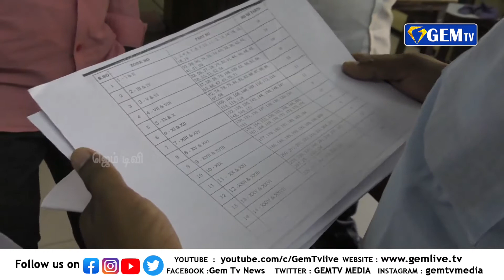நெல்லையில் தபால் வாக்கு பதிவு இன்று தொடங்கியது | GEM TV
நெல்லையில் தபால் வாக்கு பதிவு இன்று தொடங்கியது